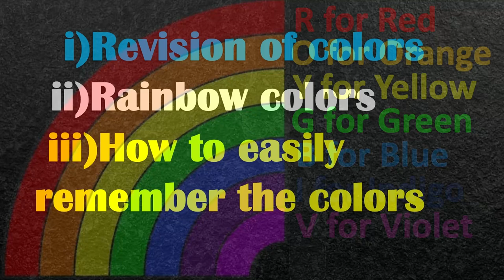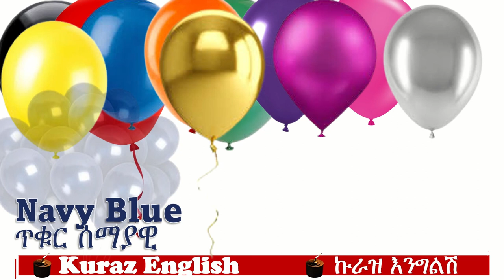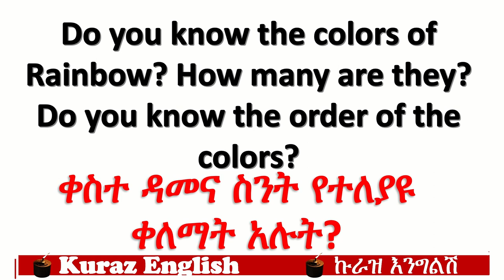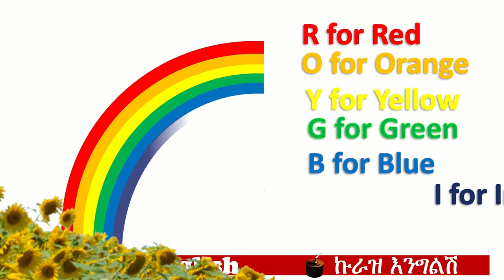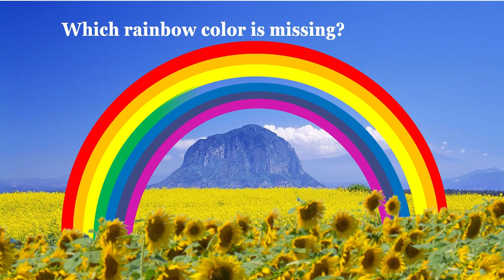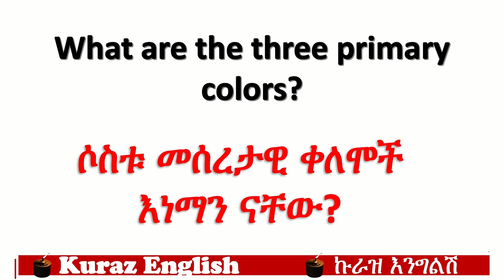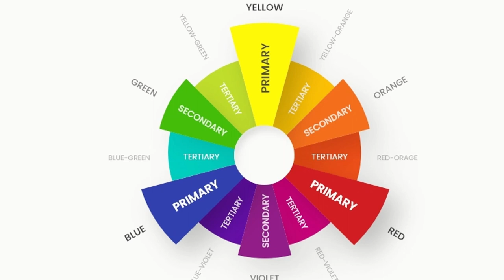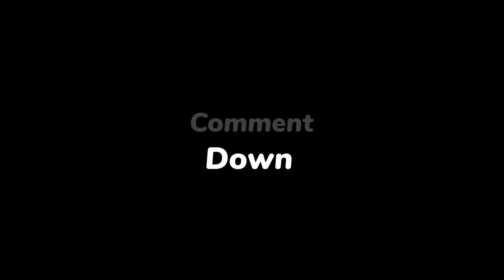የቀስተ ዳመና ቀለማት በአማርኛ እና በእንግሊዝኛ - Rainbow Colors in Amharic and English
This video presents names of colors in Amharic and English for all age levels. የቀስተ ዳመናን ቀልሞች በአማርኛ እና በእንግሊዝኛ ቋንቋ ለሁሉም በቀላሉ
What are the seven rainbow colors in Amharic? Rainbow colors in Amharic
List of the colors and rainbow colors are included: Red, Blue, Yellow, green, orange, purple, Violet, pink,  black, golden, silver, Navy Blue, light blue, brown, white, ash.
ቀይ ፣ ሰማያዊ ፣ ቢጫ ፣ አረንጓዴ ፣ ብርቱካንማ ፣ ሐምራዊ ፣ ቫዮሌት ፣ ሮዝ ፣
ጥቁር, ወርቃማ, ብር,  ጥቁር ሰማያዊ,  ሰማያዊ, ቡናማ, ነጭ, አመድማ,  ግራጫ
We also included patterns: Spotted, dotted, striped, checkered.
We also included primary colors and secondary colors and basic color theory.
መሰረታዊ ቀለሞች
ቡራቡሬ
ዥንጉርጉር
ነጠብጣባማ
ሽንትር